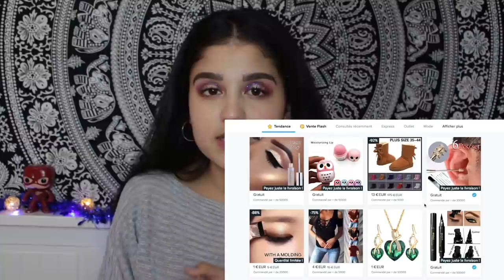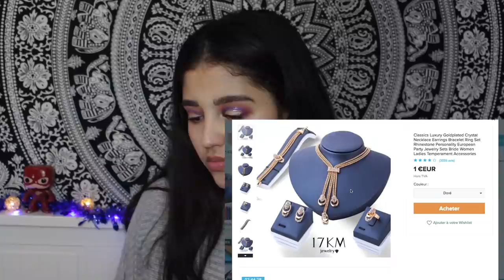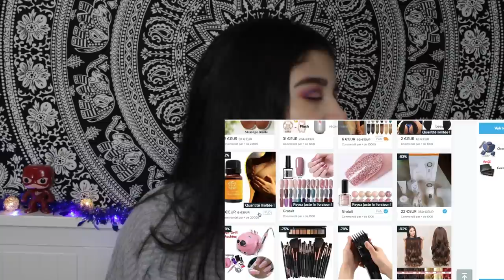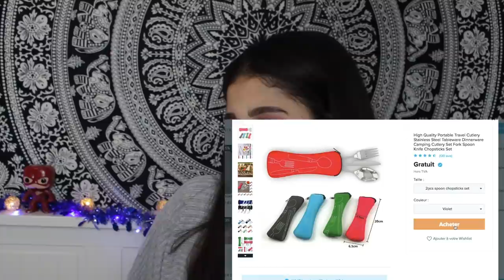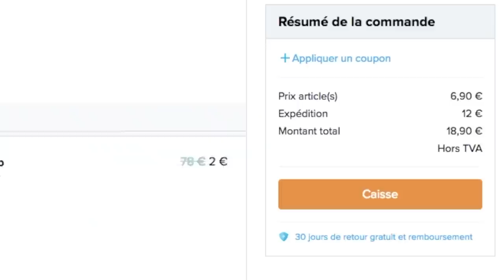JE FAIS MON SHOPPING À L'AVEUGLE (SUR WISH) 2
HD=Meilleure qualité!

N'OUBLIE PAS LE POUCE BLEEEUUU !♡

HEY!
ca y est !! voici enfin la deuxième partie de ma vidéo où j'achète des produits à l'aveugle sur wish !! Elle m'a été tellement demandé et j'ai adoré la filmer, vous allez voir que les produits deviennent de plus en plus chelous..

♡Je m'appelle Alissia , j'ai 16 ans ! (16/04/2002)
♡Je filme avec mon CANON EOS 700D
♡Je monte avec final Cut Pro sur mac
♡ Mon fond de vidéo vient de chez Amazon

Sur moi?
♡Haut: lupsona
♡RAL:  SEPHORA RAL MATTE
♡Bijoux: la vie en OR
♡Vernis: ongles en gel

♡LOVE♡